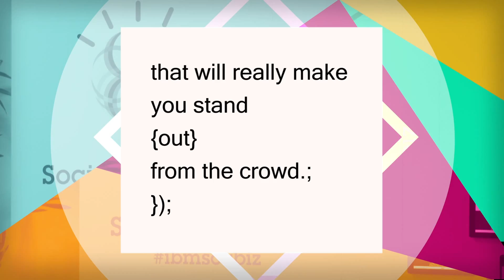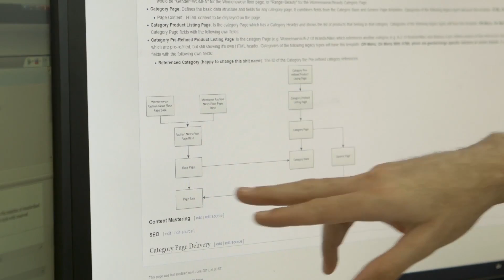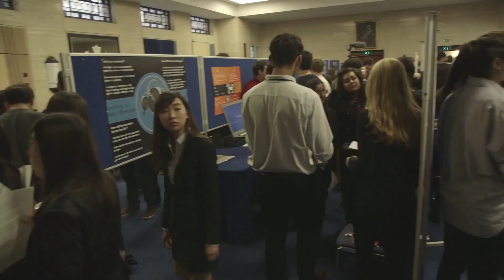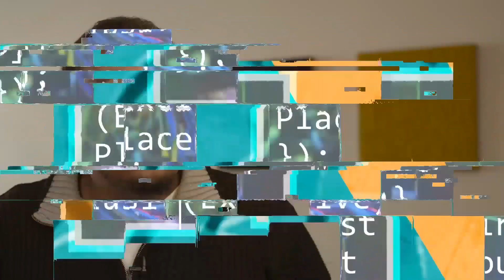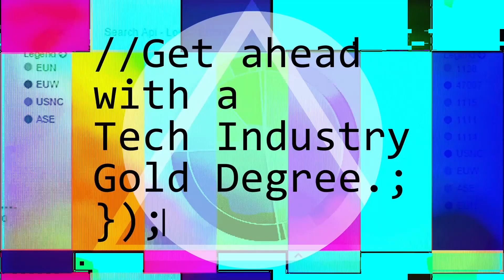Tech Industry Gold full-time degrees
This video presents the Tech Industry Gold degrees, IT Management for Business(ITMB) and Software Engineering for Business (SEfB), accredited by employers to give students the Tech and Business skills that employers need. Asos.com and Double Negative talk about the importance of Tech and why the industry is so exciting. Hear from ITMB and SEfB students and graduates and learn why these degrees are so unique. Find out which universities offer ITMB and SEfB at tpdegrees.com